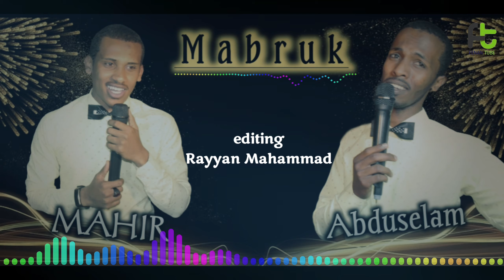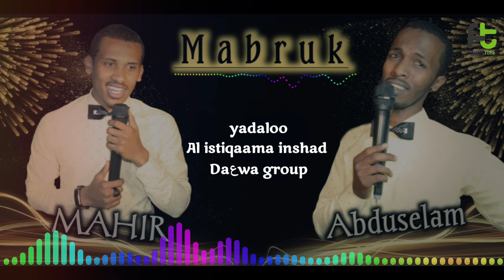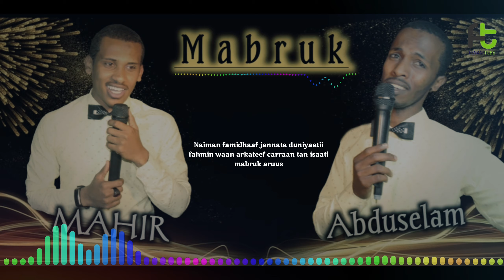Nashiida Aruuza Haarawa 2013😍